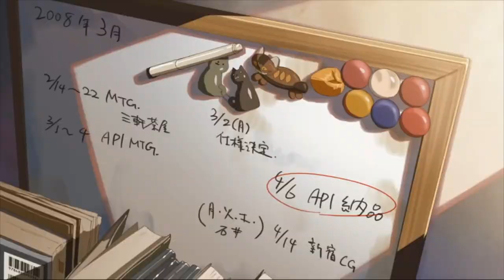2gaudy - Not Talking Broccoli (Hotbox)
Don't quit on me, please don't resign

prod. saba